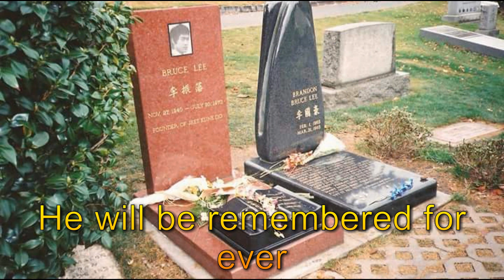Bruce Lee The Master HD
A tribute to Bruce Lee, the martial arts master.